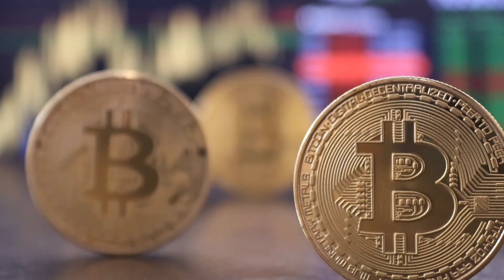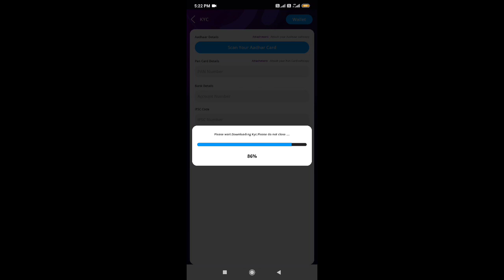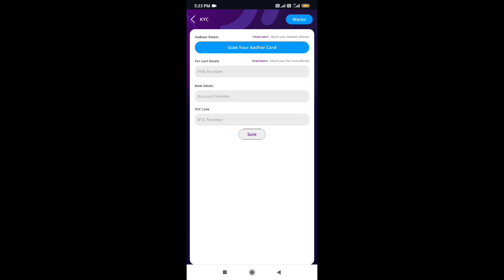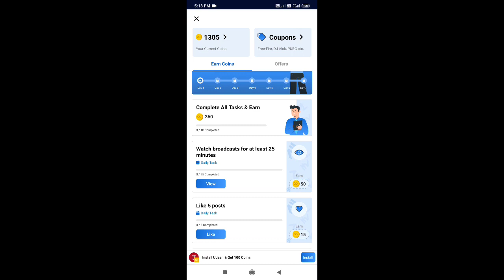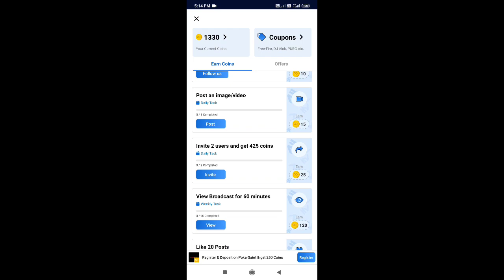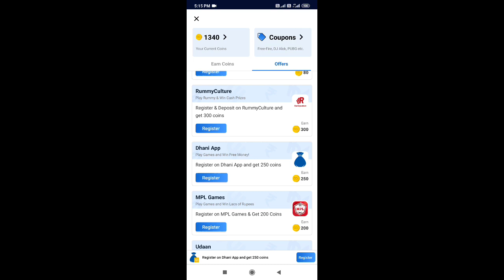Sharechat par free main coins kaise lein | part -2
Sharechat main free main coins kaise lein

Hello friends

Well come to my you tube channel

🔸Best Quality My gears links👇

▪️Black background
▪️Green background

▪️Boya By M1 Mic

▪️Digitek Tripod

▪️Digitek Ring light

My Instagram id .jagatchaudhary786

Note !! अपने सारे सवाल मुझसे Instagram पर पूछे 🌟🌟

Share Chat Old version Kaise Download karein

ignore It !

Share Chat Par Admin Ko Mute Kaise lagayen
 Share chat main mute ho Kar bhi unmute keise ho, शेयर चैट पर अन म्यूट कैसे हो, How to unmute in sharchat group, Share chat par mute hokar bhi kaise baat kare, बिना एड हूये चैट रूम में कैसे बात करे, Without add talking of shaerchat, Sharechat per unmute kaise ho, Unmute sharechat, sharechat unmiute hokar baat kaise karen, netvpl, mute ho kar bat kare, share chat par mute ho Kar bhi unmute keise ho
, share chat par admin ko bhi mute lagao, mute kaise lagayen admin ko, share chat par admin ko mute lagao, admin ko mute kaise lagayen

Sharechat par free main coins kaise  lein